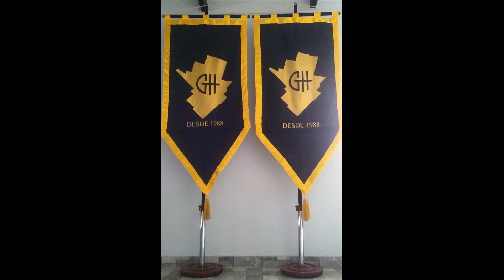Guardia de Honor Municipal de la ciudad Dolores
Letra y Musica. Rosana Sado  Carlos Gonzalez Orono.